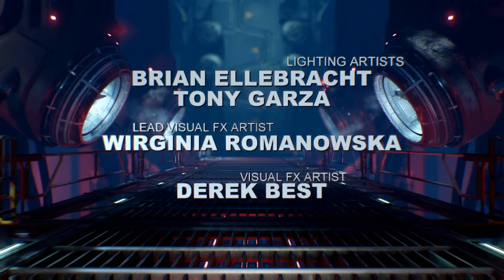Doom (2016) - Argent D'Nur | Ultra-Violence | 4K Max Graphics | Part 13 (Final)